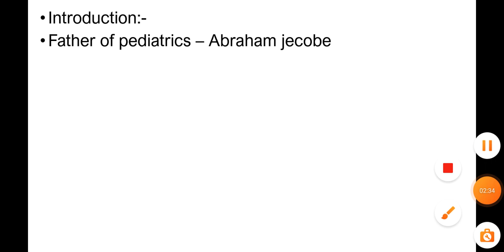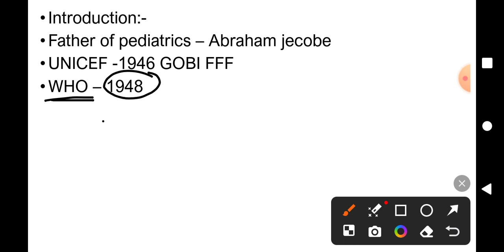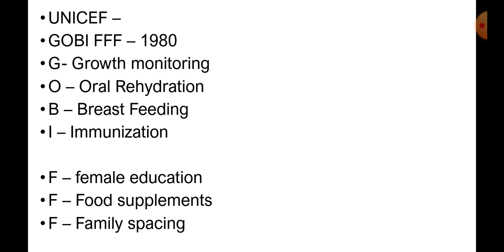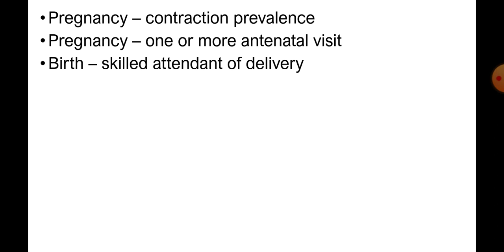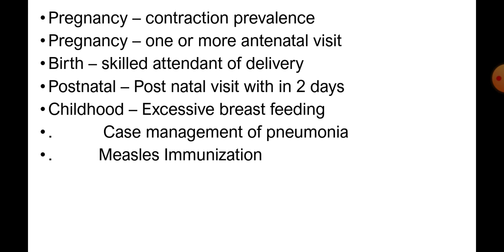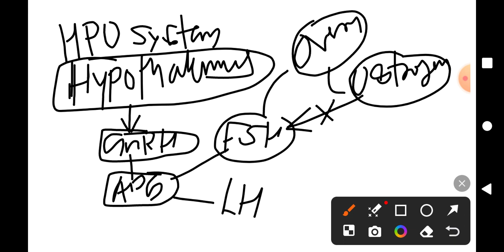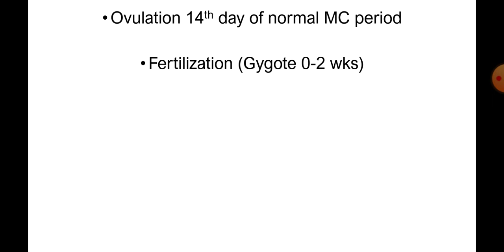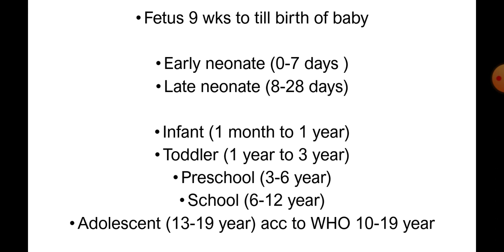Introduction of Pediatric Nursing details theory class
for GNM BSC Nursing NHM CHO exam special theory class